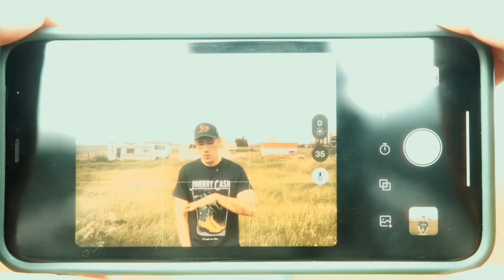IRONCHEFWEEZ - PLAY MY PART